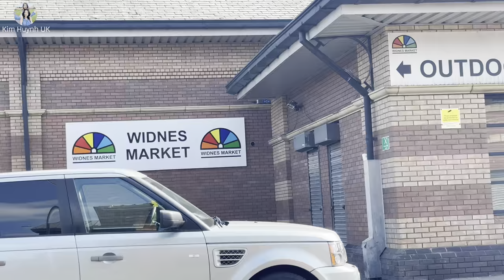Chồng Ăn Chơi Ở Las Vegas, Vợ Con Cuối Tuần Làm Gì? người Việt Ở Anh